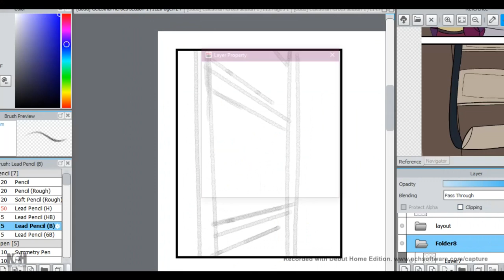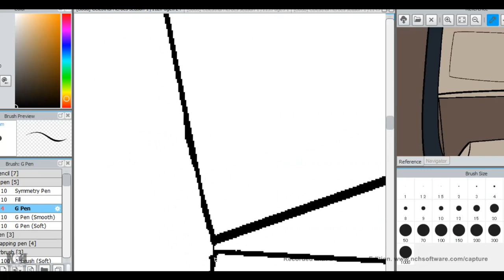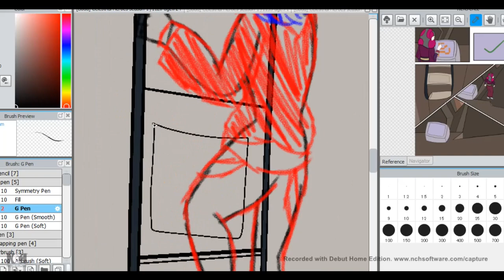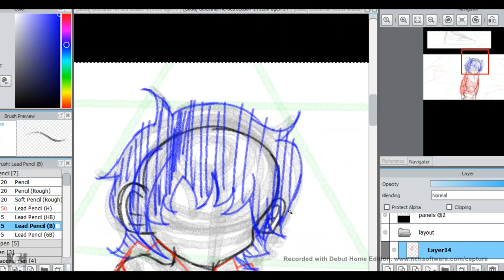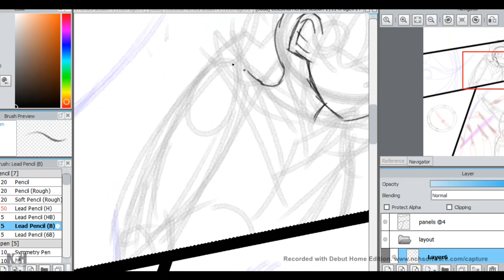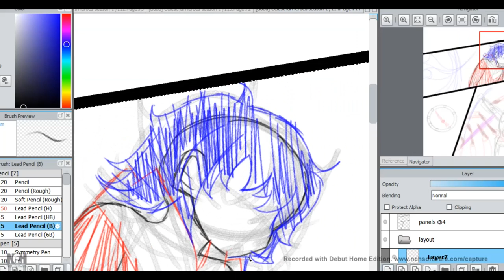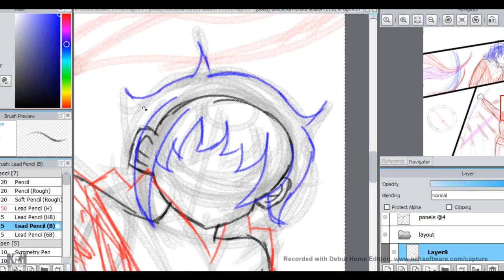was tired and recorded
music made by their respected owners